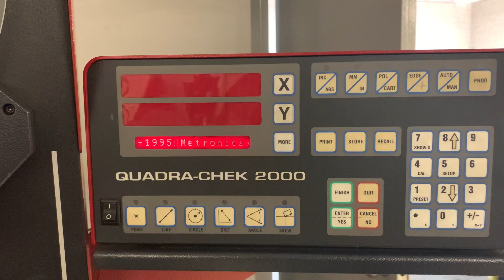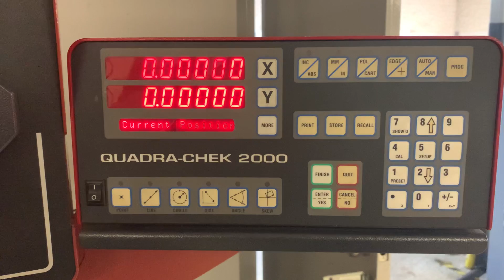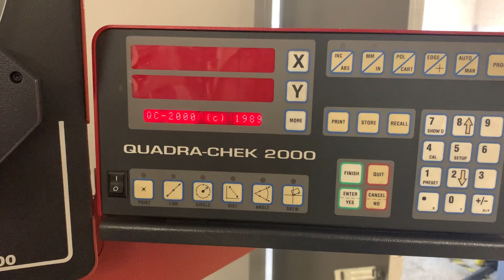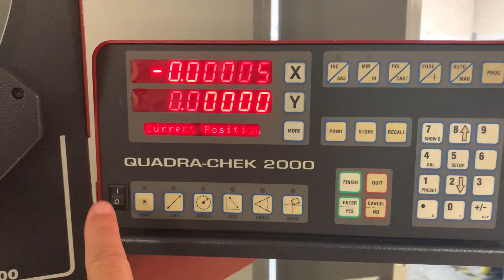QC2000 box power on